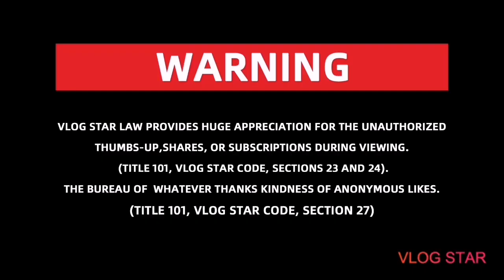Tara!!! Igib tau Spring water (tubig sa bukal) near our place...